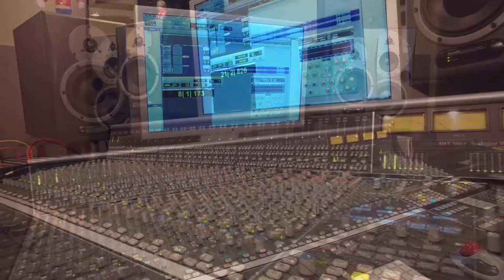Lorena Andrea - "My Heart Is In LA" - Directed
Lorena Andrea
"My Heart Is In LA"